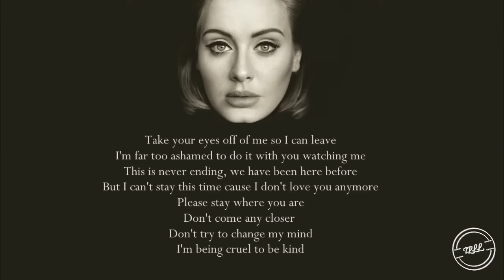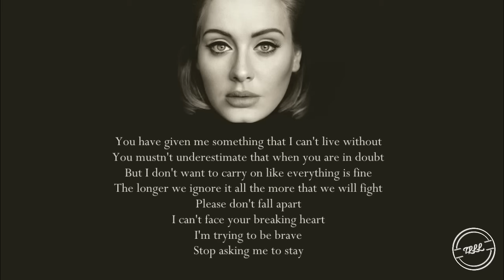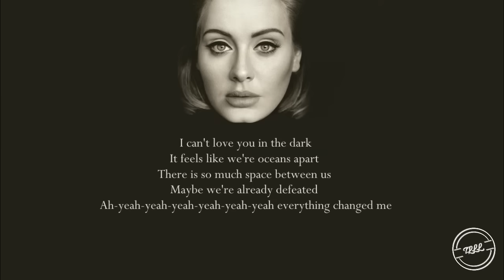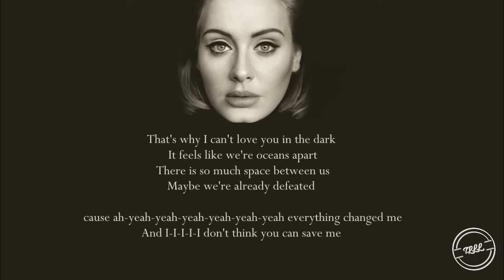Adele - Love In The Dark (Lyrics)